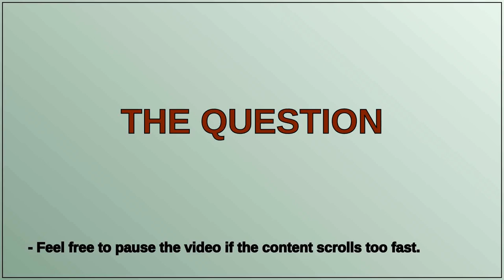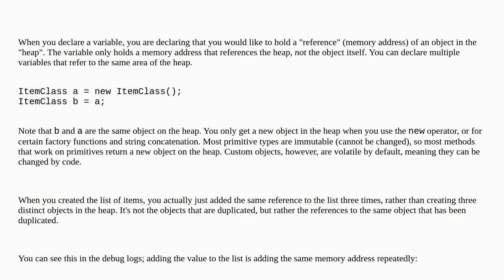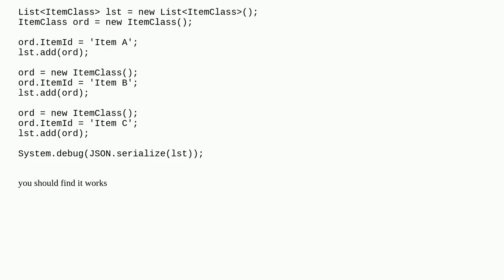getting duplicate element in List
A special thanks goes out to the community

  wrapper-class apex